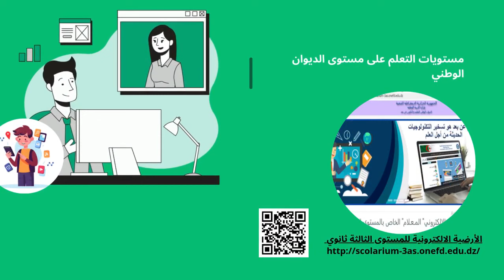تسجيلات الدراسة بالمراسلة 2024/2025 - onefd.edu.dz inscription